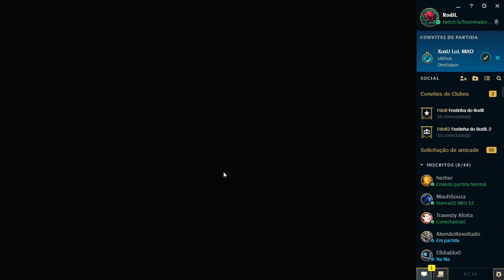NÃO INTERESSA O CAMPEÃO, A COMP É FULL TANK! - SEMANA URF - Festinha do Rodil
Obrigado por deixar um "Like", isso realmente me ajuda a trazer mais alegria e qualidade para vocês! ☺ Obrigado 💙

🔶Respondo os comentários sempre que puder !🔶

⭐Gameplay de Vladmir em call com o pessoal no Discord! Lembrando que geral tem que buildar Tank, não pode ter itens de dano! Será que é possível ganhar?⭐

► SEMLAG - JOGUE SEU GAME PREFERIDO SEM LAG !